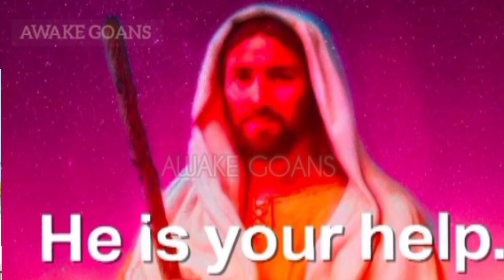BEWARE, GOANS BE UNITED ! NOW GOVERNMENT IS PLAYING WITH DIVIDE & RULE POLICY